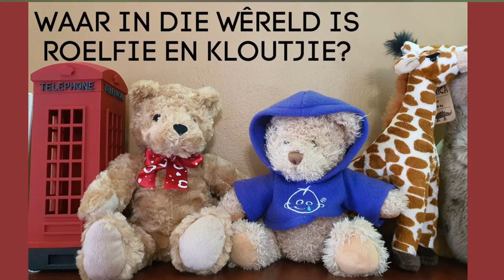Waar in die wêreld is Roelfie en Kloutjie? (Johan Delport)